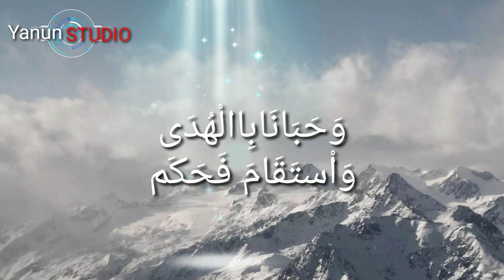sholawat terbaru 2023 @yanunstudio1jt42 | Yanabi yamin qidam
Dari pada di buang mening ufload
semoga bermanfaat dan dapat syafaat..